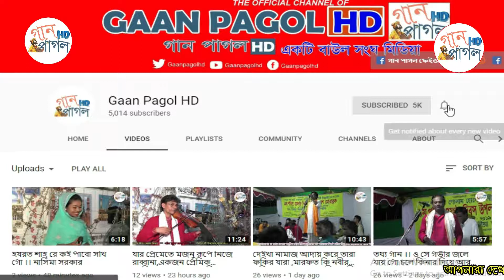সুলতান শাহ্ দরবার(ভাষানটেক)।তুমি যে আমার হারানো মানিক।পলাশ দেওয়ান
Song: Tumi Je Amar
Singer: Polas Dewan
Organized By Gaan Pagol HD
Camera : Md.jamal Hossain
Edit: Jamal Hossain  Gaan pagol HD Production

আমরা বাংলাদেশী নাগরিক হিসেবে আমাদের দেশের কৃষ্টি তথা বাংলার শিল্প-সাহিত্যকে বিশ্বের দরবারে তুলে ধরাকে আমরা, আমাদের দায়িত্ব বলে মনে করি।
As a Bangladeshi citizen, we think that we are our duty to present the art and literature of Bengal in our world.

আমাদের চ্যানেল এর মূল উপজীব্য বিষয় হলো, বাংলা গান, বাউল গান,পালা গান ,লোকোসঙ্গিত,লালন গীতি, ইত্যাদি.
The main themes of our channel are, Bengali songs, Baul songs, Pala songs, Folk songs, Lalon Gita, etc.

আমরা আমাদের সীমিত সাধ্যের মধ্যেই চেষ্টা করে যাচ্ছি। দেশের বাইরে যে সকল দর্শক রয়েছেন তাদের জন্য আমাদের এই সামান্ন  বিনোদোন দেওয়াও "গান পাগল এইচডি"র একটি অন্যতম লক্ষ্য।
We are trying our limited potential. Given this unique entertainment for the visitors who are outside the country, it is also one of the main goals of "Gaan Pagol HD".

আশা করছি আমাদের লক্ষ্য অর্জনে আমরা আপনাদের পাশে পাবো।
 Hopefully we will be able to meet our goals to achieve our goal. A Gaan Pagol  HD Production

•প্রথমেই ইউটিউব কর্তৃপক্ষ কে জানাচ্ছি আমাদের অন্তরের অন্তস্থল থেকে আন্তরিক অভিনন্দন ও অকৃত্রিম কৃতজ্ঞতা, কারণ এই বিশাল প্লাটফর্ম এ যদি ইউটিউব আমাদের মতো ক্ষুদ্র স্রষ্টাদের সুযোগ করে না দিতো তাহলে আমাদের সংস্কৃতিকে বিশ্বের দরবারে তুলে ধরার সুযোগ পেতাম না। এ কারণে (গান পাগল এইচডি) ইউটিউব কর্তৃপক্ষের নিকট কৃতজ্ঞতা প্রকাশ করছি।

•First of all, let's inform the YouTube authorities that sincere congratulations and genuine gratitude from the bottom of our heart, because if you did not give the opportunity to small creators like YouTube on this huge platform, then we would not have had the opportunity to present our culture to the world. For this reason (Gaan Pgol HD) express gratitude to the YouTube authorities.

•সুপ্রিয় দশর্ক,(গান পাগল HD) পক্ষ থেকে আপনাদের শুভেচ্ছা জানাচ্ছি আমি মোঃজামাল হোসেন ,প্রতিষ্ঠাতা পরিচালক, গান পাগল HD ।আপনাদের অগনিত ভালবাসা কে পুঁজি করে ইতমধ্য গান পাগল HD অনেক দূর এগিয়ে গিয়েছে।আমরা বিশ্বাস ও আশা করি এমনি করে আগামী দিন গুলতে আপনাদের ভালোবাসা এবং আপনাদের পাশে পাবো।সুপ্রিয় দর্শক আপনাদের নিকট আমাদের বিশ্বাস ভিডিও টি লাগলে গঠন মূলক সমালোচনা করবেন,আমরা সাদরে গ্রহন করবো।যদি এর একটি অনুষ্ঠানও আপনাদের ভালো লেগে  থাকে তবেই এই চ্যানেল এর যাত্রা সার্থক।ভালো লাগা ভিডিও গুলো অবশ্যই শেয়ার করবেন,লাইক ও কমেন্টস করতে ভুলবেন না।আর একটি বিনীত অনুরোধ,অবশ্যই চ্যানেলটি সাবক্রাইব করবেন। বিনীতঃ মোঃজামাল হোসেন প্রতিষ্ঠাতা পরিচালক, গান পাগল HD ।